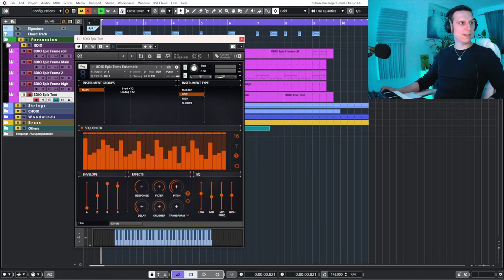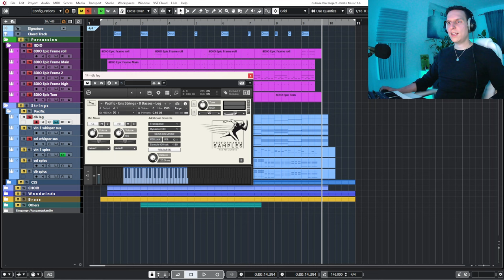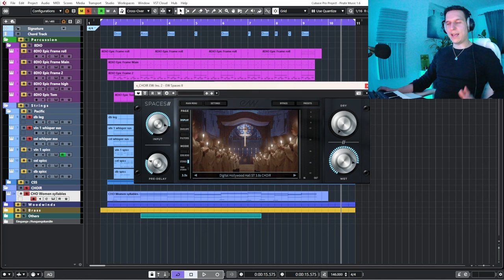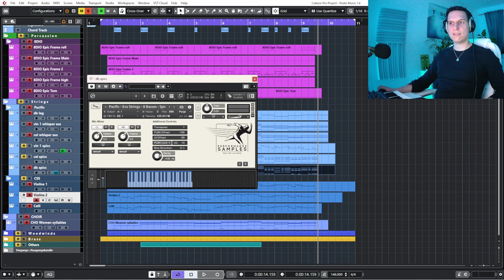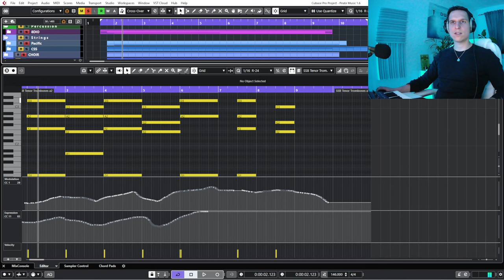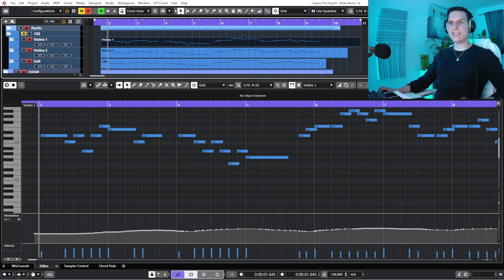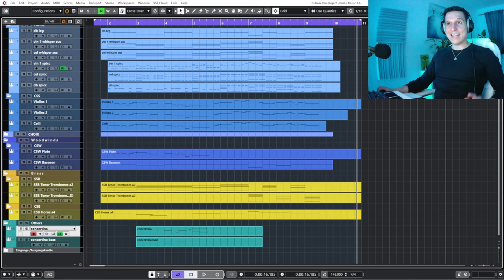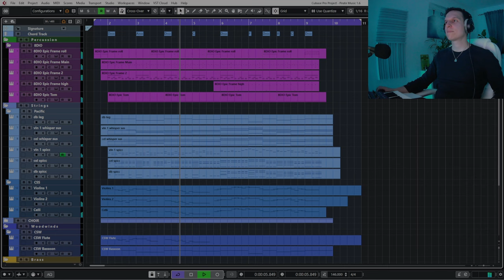Composing an Adventure Action Track | Tutorial Cubase | Writing Cinematic Music | Orchestral Music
In this Composing Tutorial we'll create an adventure action track with 22 instrument tracks. I'll show you step by step how I created this piece, as well as some useful Cubase features. You will see the libraries that I used and I will also show you some mixing and mastering plugins during the video.

The tutorial is intended to anyone who is passionate about music composition but also to other composers to give some insight in my personal workflow.

Lean back and enjoy the video! :)

🤗 You are always welcome to connect with Phantasia Music:
🎧 Spotify Streaming:

🎻 Sample Libraries:
- @8dioproductions Epic Frame Drum Ensemble
- @8dioproductions Epic Dhol Ensemble
- @performancesamples Pacific Ensemble Strings
- @cinematicstudioseries2985 Cinematic Studio Strings
- @cinematicstudioseries2985 Cinematic Studio Brass
- @cinematicstudioseries2985 Cinematic Studio Woodwinds
- @AudioImperia Chorus
- @spitfireaudiollp Spitfire Symphonic Brass
- @eduardotarilonte Celtic Era

🎛️ Plugins:
- @iZotopeOfficial Tonal Balance Control
- @sonnoxplugins Oxford Inflator
- @EWQLTutorials Spaces II
- @fabfilter FabFilter Pro-L 2
- @waves Greg Wells MixCentric

🎹 Midi Keyboard: Akai MPK249